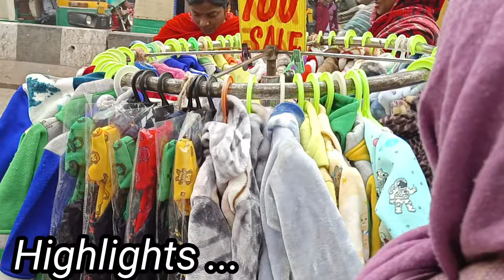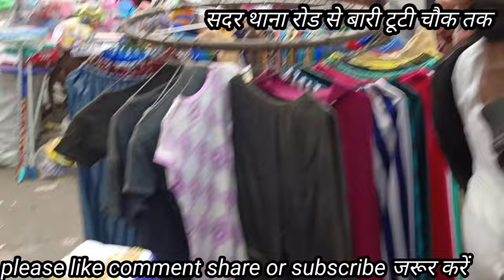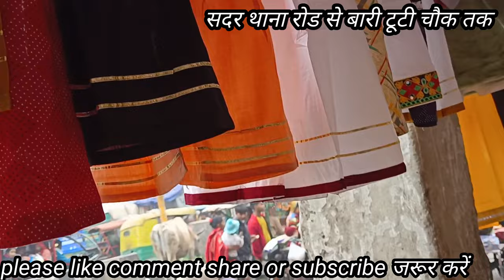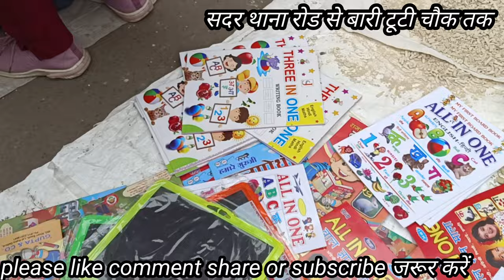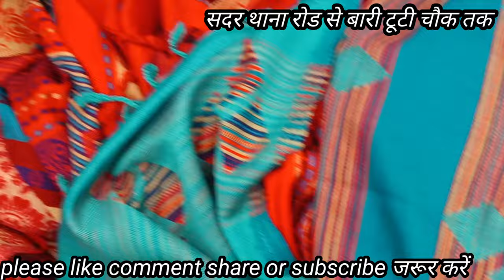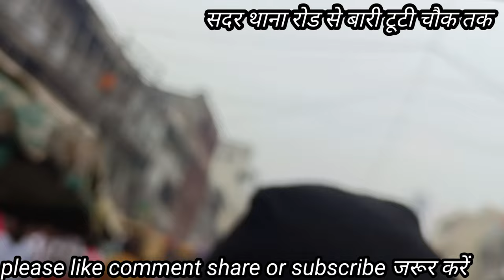रेल गाड़ी की तरह दोडती सदर बाजार दिल्ली ||Sadar bazar pahari dhiraj road |Sadar bazar#delhi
Online सब कुछ मिलेगा इस मार्केट में 2024 | Sadar Bazar Patri market latest video |Sadar Bazar delhi

For Businesses and Advertisement Related queries:-
हमें सपोर्ट करने के लिए ( TO SUPPORT US : )

UPI ID:- infovikashtiwari@okhdfcbank
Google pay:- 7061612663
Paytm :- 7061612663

BANK TRANSFER DETAILS:

NAME - VIKASH TIVARI
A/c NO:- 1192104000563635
IFSC :- IBKL0001192
SWIFT CODE:- IBKLINBB140

Woolen Fabric, Designer Fabric, boutique Fabric,
export quality Fabric, Silk Fabric, latest desiner Fabric, winter partywear Fabric, इंद्रलोकमार्केटदिल्ली,
how to reach inderlok, where is inderlok market delhi, Thursday inderlok patri, inderlok with Vikash Tiwari Vlogs , InderlokMarketDelhi, InderlokPatriMarket, inderlokThursdayMarket,
best market to buy branded stuff, inderlok market today, inderlok, inderlok chicken market, Inderlok wool market, inderlok shoes wholesale market
inderlok market latest video, inderlok chappal market, Inderlok footwear wholesale market, inderlok metro station, inderlok suit market, latest Inderlok vlog, latest Inderlok video, inderlok haul video, shopping at inderlok market

inderlok cooler market,inderlok chappal Market,
inderlok, Thursday market Delhi ,inderlok, inderlok wholesale market, inderlok cooler Market, inderlok metro station, inderlok footwear wholesale market
inderlok cooler market Delhi, inderlok market timing, Inderlok market Delhi, cheapest market in delhi, vikash Tiwari Vlogs, delhi market inderlok
Inderlok market